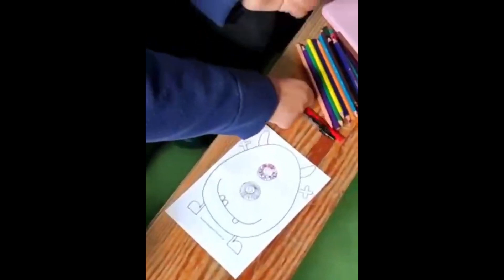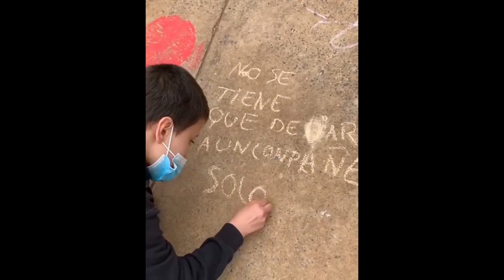Día MUS-E CEIP León Solá. Melilla